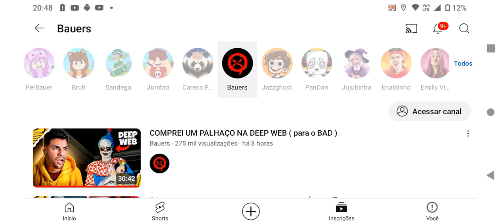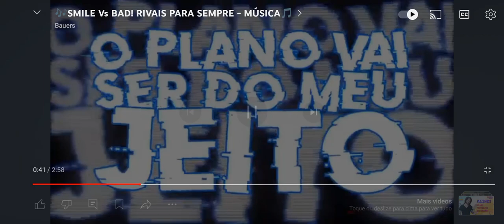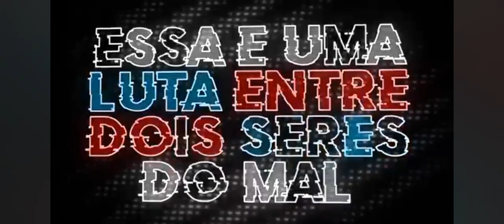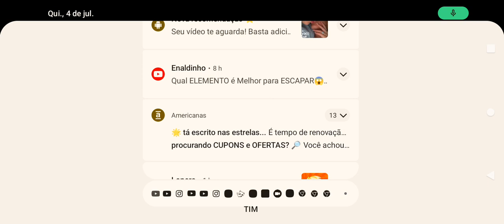4 de julho de 2024